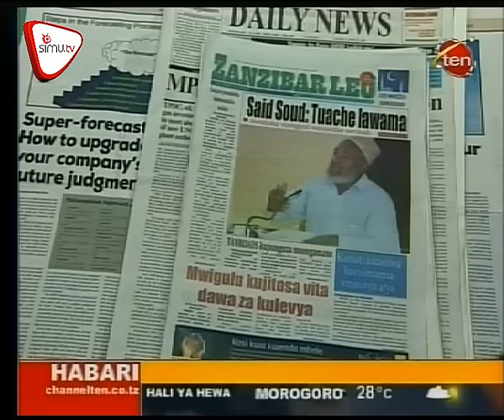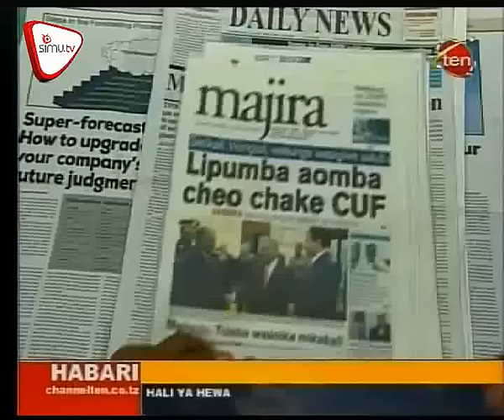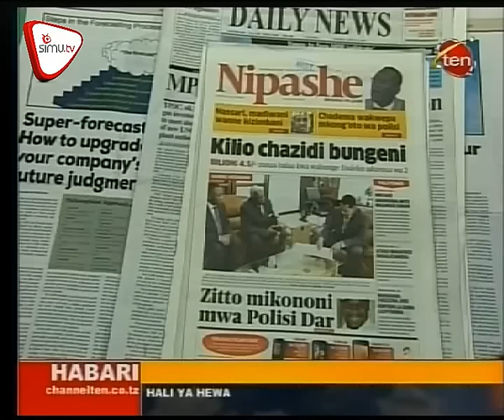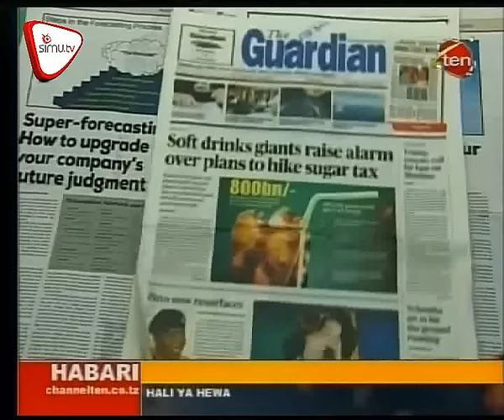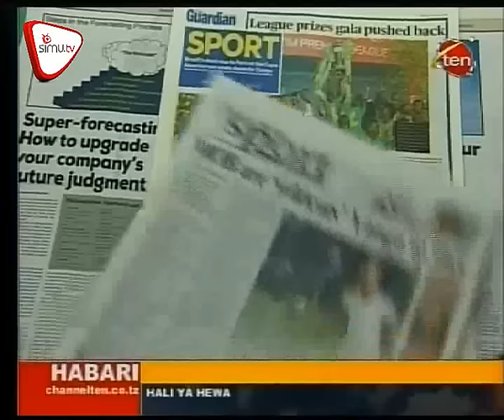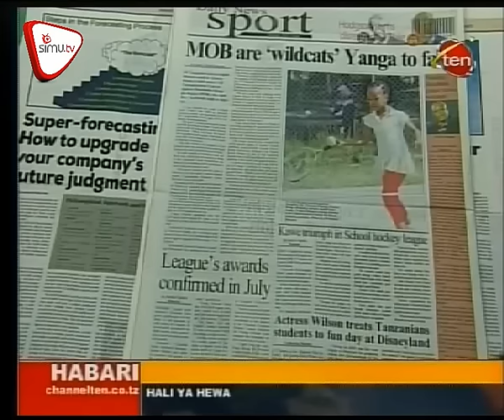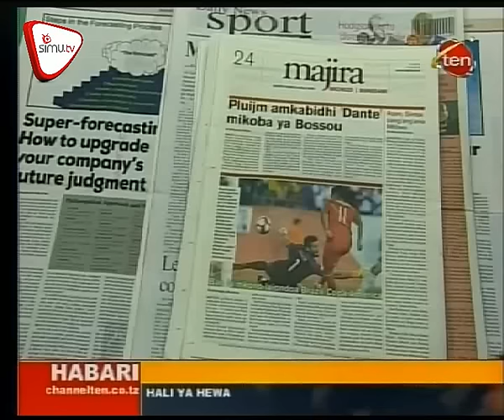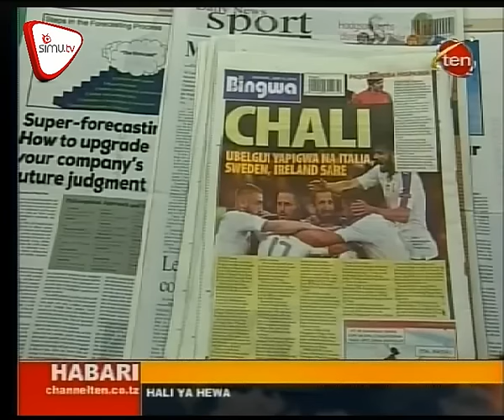Magazeti June 14 CH 10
Zitto mikononi mwa polisi, Kilio chazidi bungeni, Askari asiyempigia saluti mbunge kukatwa mshahara. Pata dondoo za magazeti hapa.